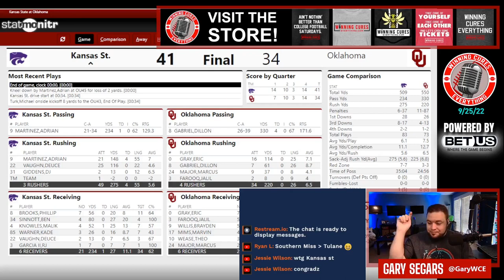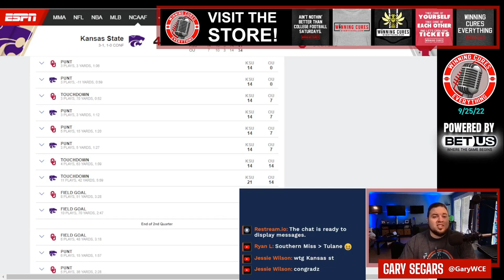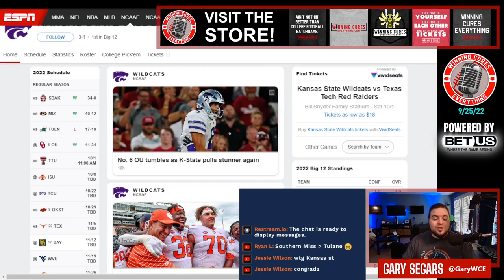Kansas State vs Oklahoma quick reaction & recap College Football 2022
Gary gives his quick reaction, breakdown & recap to Kansas State’s big win vs Oklahoma in Week 4 of the 2022 College Football season.  What do we make of Kansas State coach Chris Kleiman or Oklahoma coach Brent Venables after this one?  What happened here, what do the stats say, what’s the post game win expectancy?